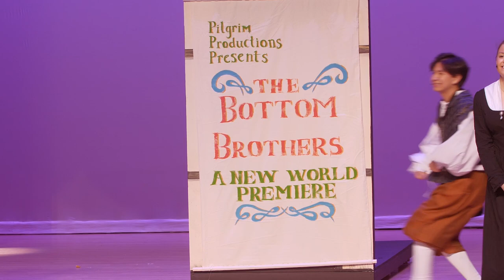Spring Musical: Prep Players perform 'Something Rotten'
The Prep Players theatre group performed "Something Rotten" on May 11, 12 and 13.

Musical Description:

Set in the 1590s, brothers Nick and Nigel Bottom are desperate to write a hit play but are stuck in the shadow of that Renaissance rock star known as "The Bard." When a local soothsayer foretells that the future of theatre involves singing, dancing and acting at the same time, Nick and Nigel set out to write the world’s very first musical. But amidst the scandalous excitement of opening night, the Bottom Brothers realize that reaching the top means being true to thine own self.